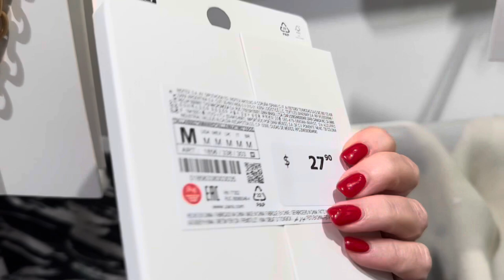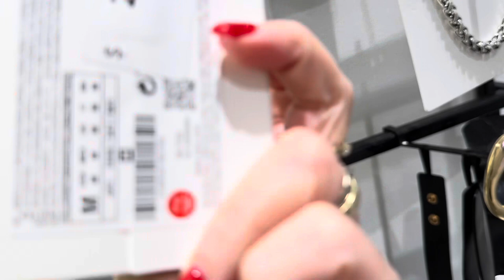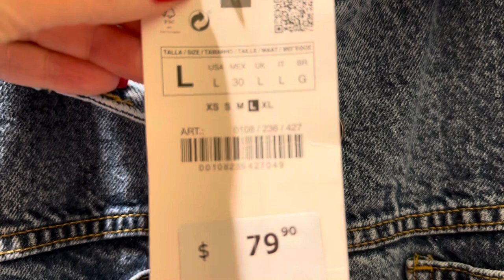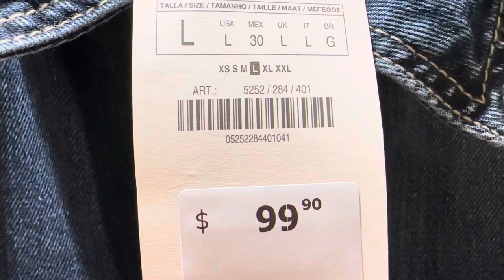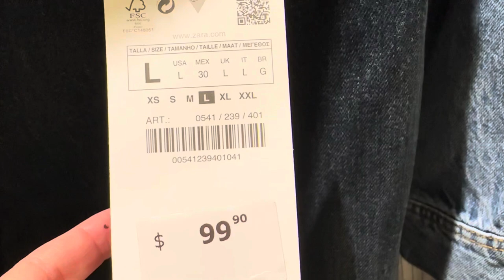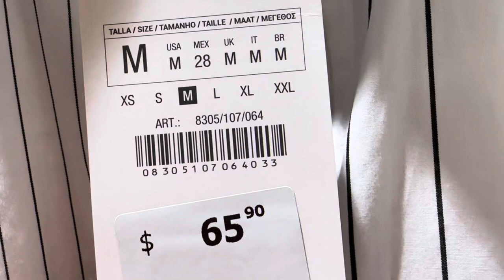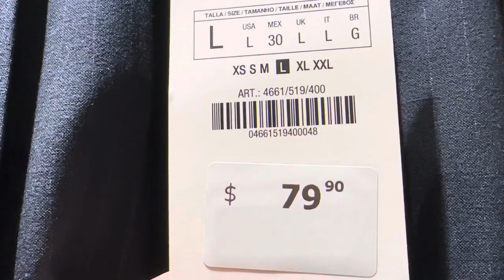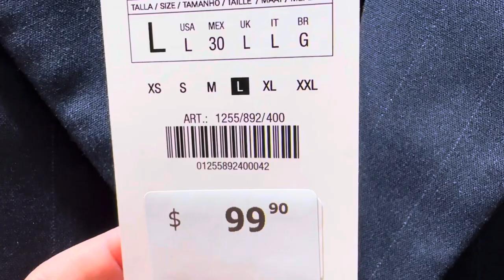ZARA ПОЧТИ ДИЗАЙНЕРСКАЯ ОДЕЖДА В НОВОЙ ОСЕННЕЙ КОЛЛЕКЦИИ ТРЕНДЫ ДЖИНСА ШОПИНГ ВЛОГ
Дорогие друзья  сегодня шопинг влог из магазина ZARA, новая коллекция вещи как от дизайнеров, тренды  осени, джинса, платья, блузы, жакеты, брюки

Мои параметры:
Рост: 160
Вес: 58 кг
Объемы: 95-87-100